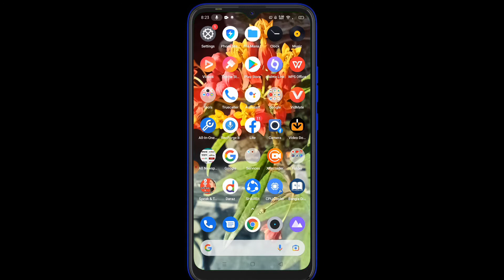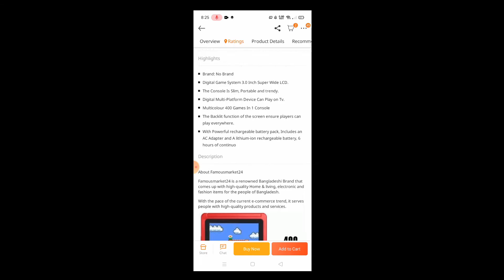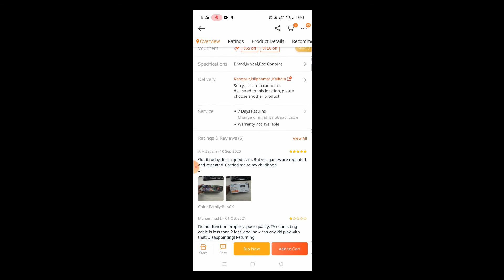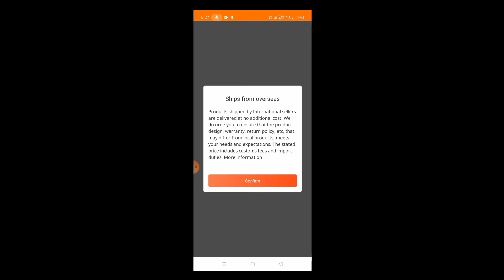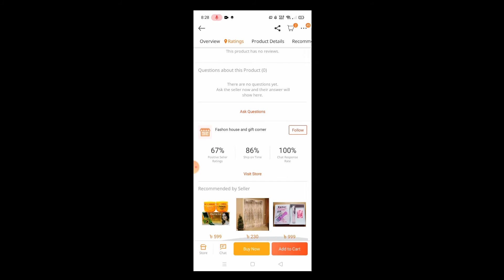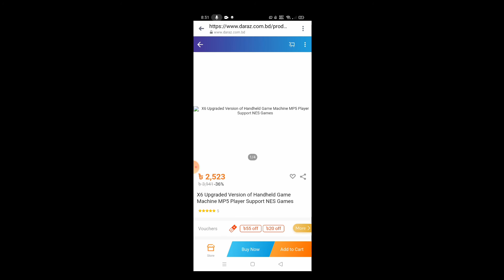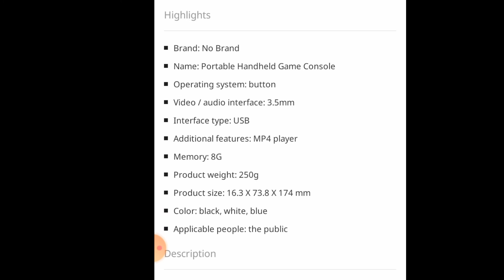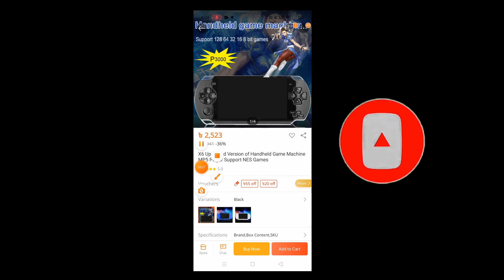Low cost game console/2000 টাকার কমে গেম কনসোল কিনুন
@Sumaiya Jahan
হ্যালো ভিউয়ার্স আসসালামুয়ালাইকুম। আশা করছি সবাই ভালো আছেন। আজকের এই ভিডিওটি বানানো হয়েছে একজনের অনুরোধে। একজন আমাকে কমেন্টে বলেছে 2000 টাকার কমে কোন গেম কনসোল থাকলে সেটা নিয়ে ভিডিও বানাতে। তো তার অনুরোধ রাখতেই আজকের ভিডিওটি বানানো হলো।আপনারাও চাইলে কমেন্ট করতে পারেন বিভিন্ন সমস্যা নিয়ে। বিভিন্ন বিষয় নিয়ে । আপনাদের কমেন্টের উত্তর দেবো ইনশাআল্লাহ।

আমাদের চ্যানেল সম্পর্কে জানুন:-
এটি একটি টেক বিষয়ের চ্যানেল, যেখানে আপনারা সকল টেকনিক্যাল ভিডিও পাবেন। বিভিন্ন ধরনের টেকনিক্যাল ভিডিও পেতে আমাদের চ্যানেল সাবস্ক্রাইব করুন।কমেন্ট করে জানান কি বিষয়ে ভিডিও আপনার প্রয়োজন।ভিডিও এডিটিং, বিভিন্ন টেকনিক্যাল আপডেট, বিভিন্ন ট্রিক্স,ও বিভিন্ন টেকনোলজি বিষয়ে ভিডিও এখানে নিয়মিত আপলোড করা হবে।আপনারা যারা টেকনোলজির সাথে যুক্ত তাদের নিয়মিত বিভিন্ন সমস্যার সম্মুখীন হতে হয়।আপনাদের বিভিন্ন সমস্যাগুলো কমেন্ট করে জানাবেন।১০০'/.সমাধান দেয়ার চেষ্টা করব।আমার পাশে থাকুন ও আমাকে সাপোর্ট করুন।সাপোর্ট করতে প্লিজ চ্যানেলটি সাবস্ক্রাইব করুন।This is  a tech subject channel, where you will find all the technical videos.comment on the video you need.Videos on video editing, various technical updates, various tricks,and various technologies will be uploaded here regularly.Those of you who are involved in technology have to face various problems regularly.Let me know your different problems by commenting.
   আমাদের  সাথে যোগাযোগের মাধ্যমগুলো
ফেসবুক পেজ
BD Technical World on Facebook:-
বিডি টেকনিক্যাল ওয়ার্ল্ডের এডমিন কে ফেসবুকে  ফলো করতে নিচের লিঙ্কে ক্লিক করুন
follow BD Technical World's admin on Facebook:-

This Video is for educational purpose only.Copyright Disclaimer Under Section 107 of the Copyright Act 1976, allowance is made for "fair use" for purposes such as criticism, comment, news reporting, teaching, scholarship, and research.